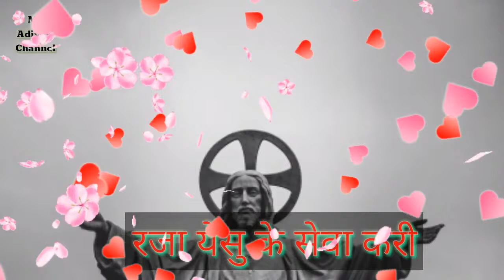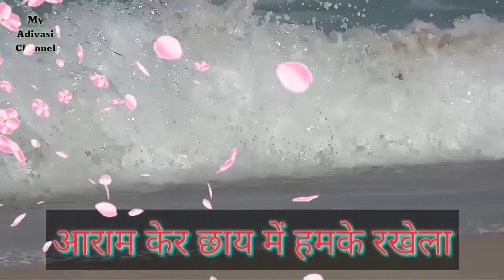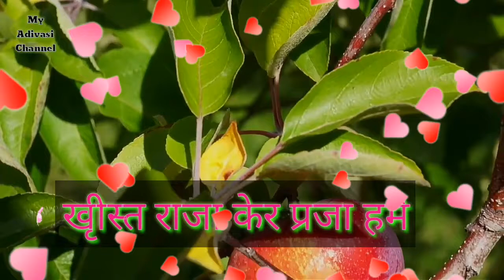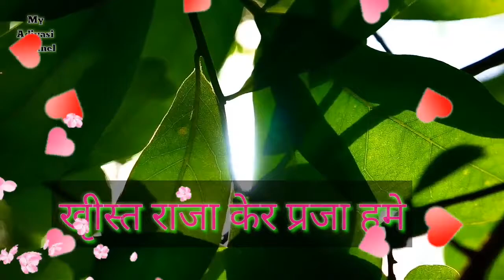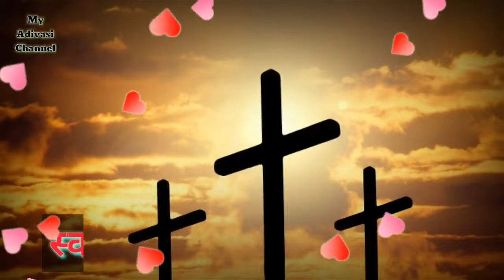Christ Raja ker praja hame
Sadri Prayer Song